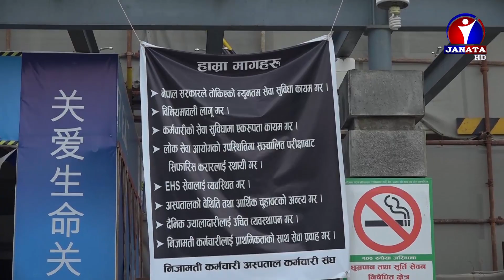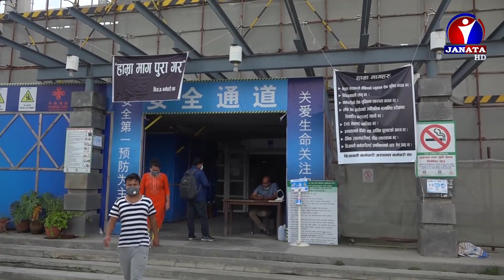महामारीमा बिरामीको सेवामा खटिनुपर्ने अस्पतालका कर्मचारीहरु स्वयं आन्दोलनमा || News Report